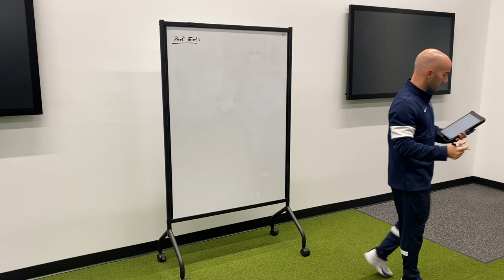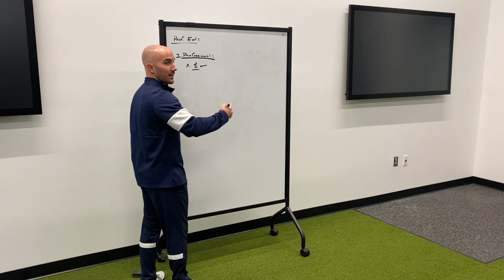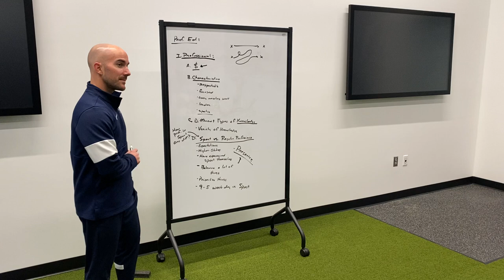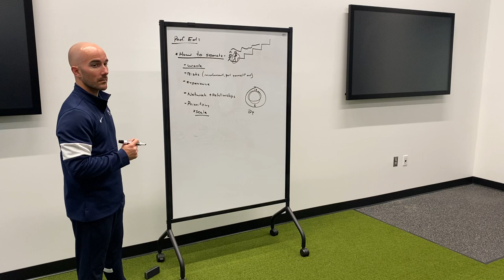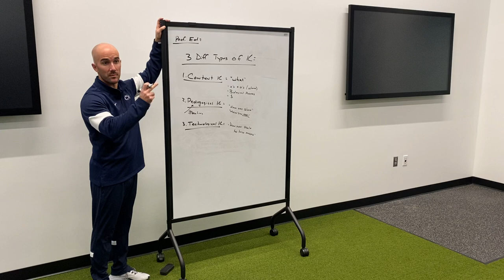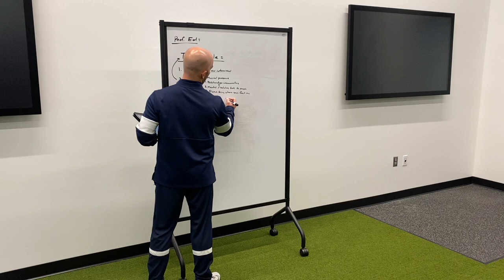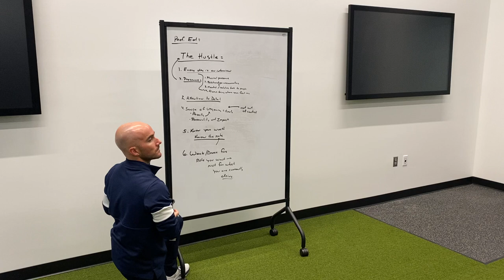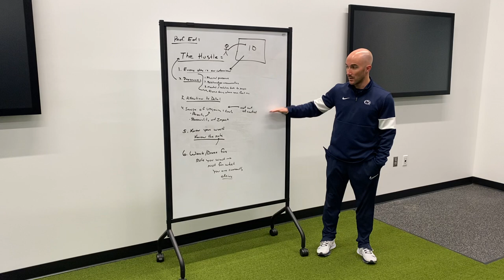Performance Staff Education - Lesson 0 - The Profession